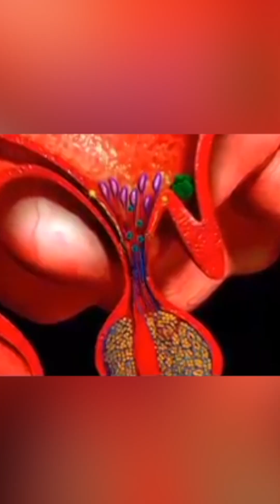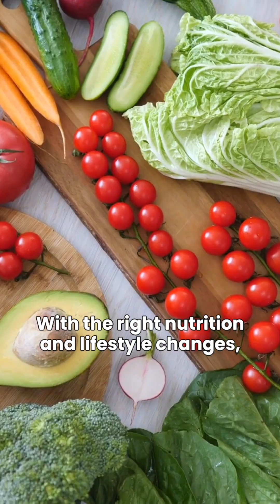Chin Hair & HormonesWhat Your Body is Trying to Tell You | Dr. Jyoti Bandi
Dealing with chin hair? It might signal deeper hormonal imbalances like PCOS, insulin resistance, or thyroid issues. Get tested for hormones like testosterone, LH, and TSH. Balanced nutrition and lifestyle changes can help! Comment ‘Hormones’ to learn more. 🌟

Dr. Jyoti Bandi
MBBS, MS (OBG). D. MAS. FRM. MCG
Director, DYU Healthcare
{HormoneHealth, PCOSAwareness, ChinHair, HealthyLiving, HormonalBalance}